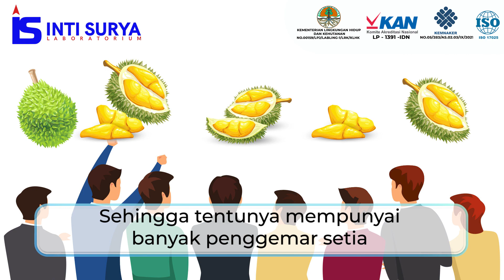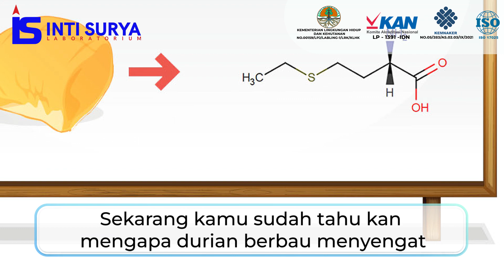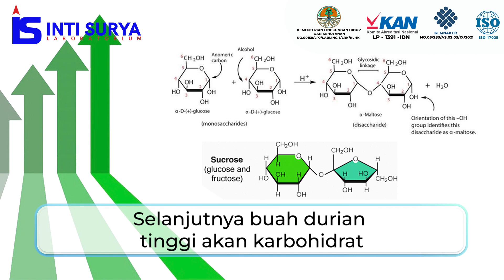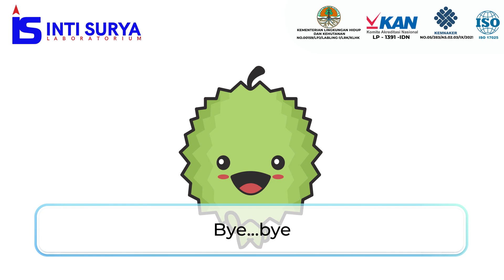PENYEBAB BAU MENYENGAT PADA DURIAN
Hallo. Intizen!

Selama ini kamu mungkin sering bertanya mengapa durian memiliki bau yang menyengat. Penyebab bau menyengat dari durian secara lengkap dapat kamu nonton pada video ini.

Semoga bermanfaat!